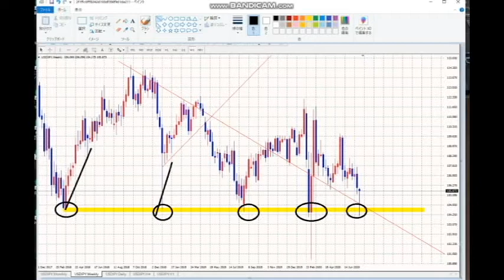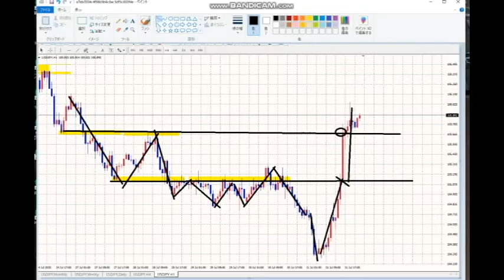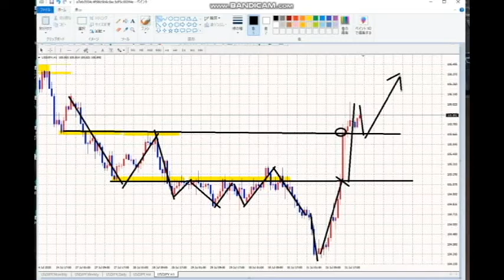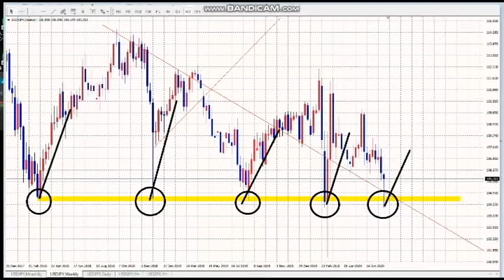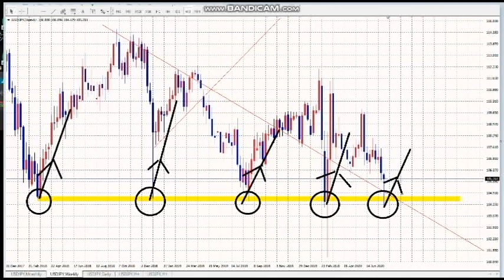【FX】8月1日BUYスタート